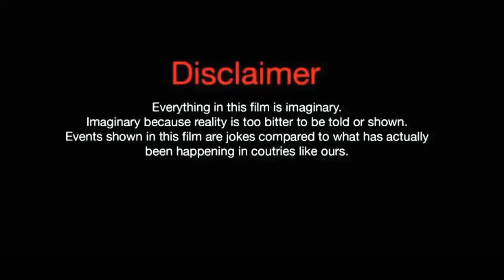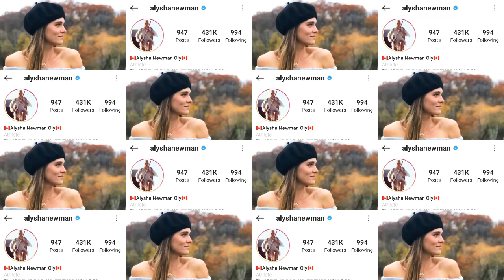Alysha Newman(Canadian Pole Vault)Lifestyle,Biography,Net Worth,Age,BF, & More|Crazy Biography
Alysha Newman (Canadian Pole Vault) Lifestyle, Biography, Net Worth, Facts, Age, BF, & More |Crazy Biography |